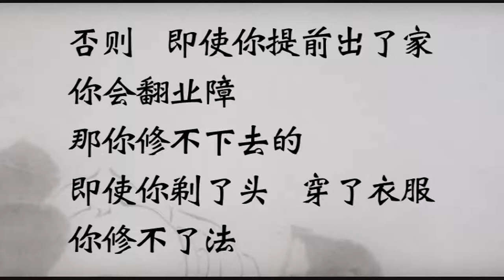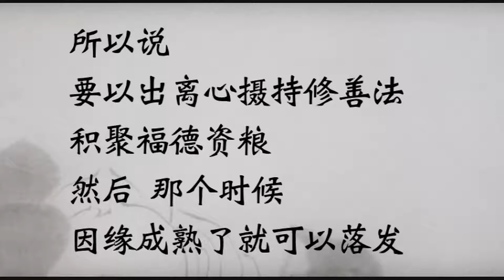以出离心摄持积累资粮